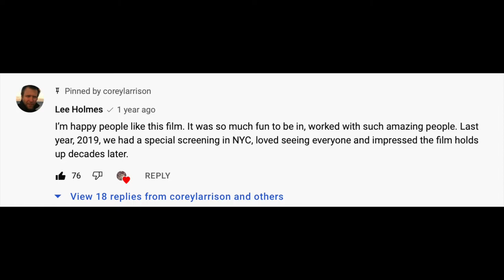Movie Meantime #1: Bandwagon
Hello. Been awhile. In the Meantime with Mean Dave took another undetermined hiatus and will still return. But first, a series of unappreciated film recommendations you should check out starting with 1996's Bandwagon. Highly recommended movie about a random indie band starting out with good original music made for the film and an almost entirely unknown cast and crew perfectly executing this unknown gem.

You can watch Bandwagon on Youtube here (unless it ever gets taken down, fingers crossed it stays up forever.)